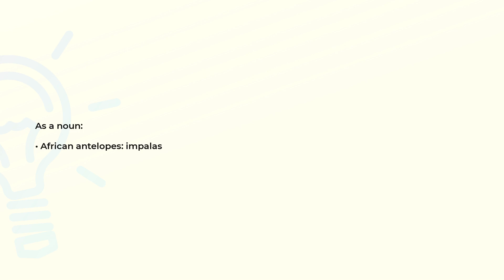What is the meaning of the word AEPYCEROS?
Definition and spelling of the word AEPYCEROS.

(00:00) Intro
(00:08) As a noun
(00:15) Spelling

As a noun (00:08):
• African antelopes: impalas